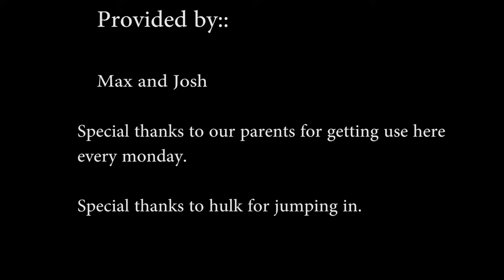What the Heck!!?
The action thriller stop motion animation from Agents of B.O.O.K.S. operatives Max and Josh.

All sound effects are from freesound.org and are under public domain licenses

Made at Defiance Public Library
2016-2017